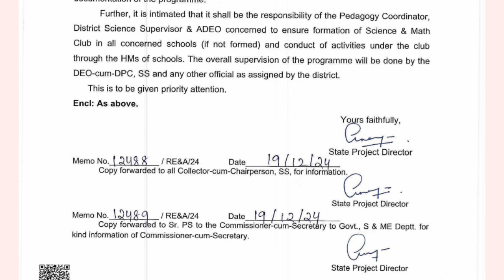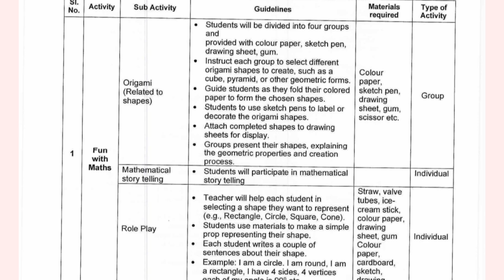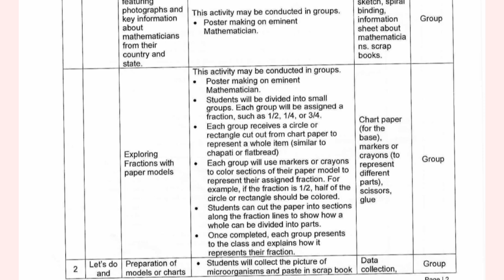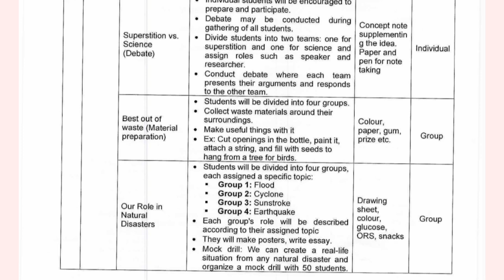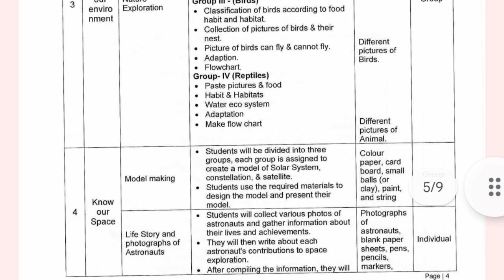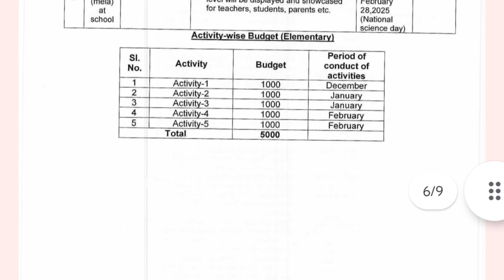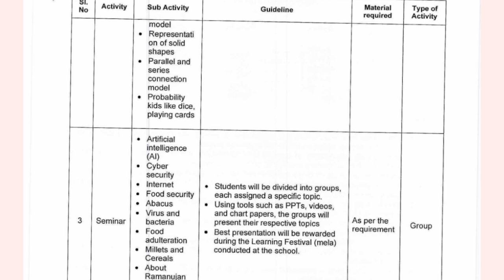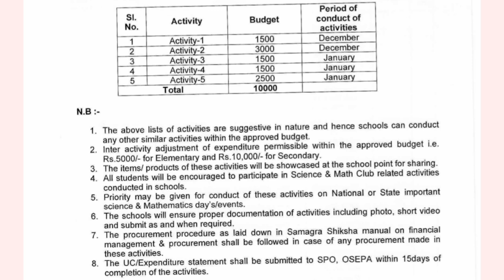Science and math club😘 Raatriya Abishkara Abhiyan🔥🔥 jigyansa club💥💥 govt guidelines 🥰 🙏